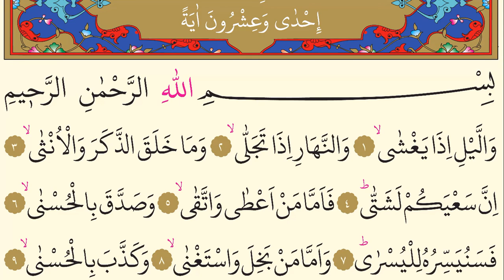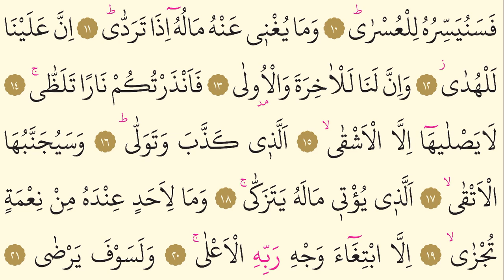92- Surah Al-Layl - Hazza al Balushi - Arabic translation HD